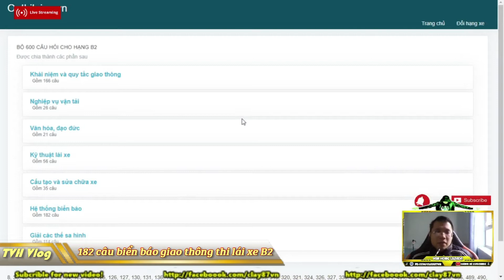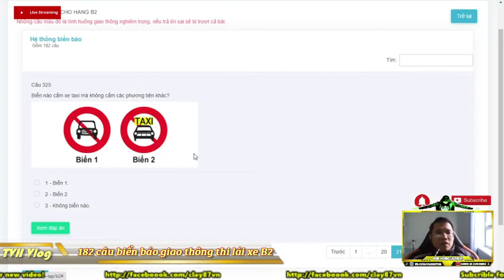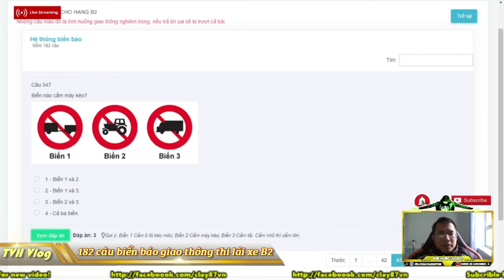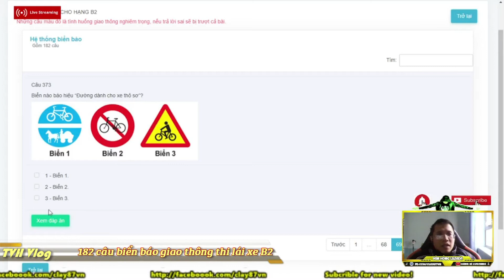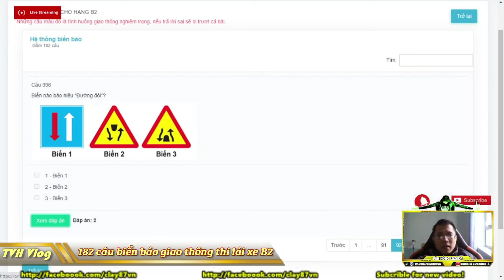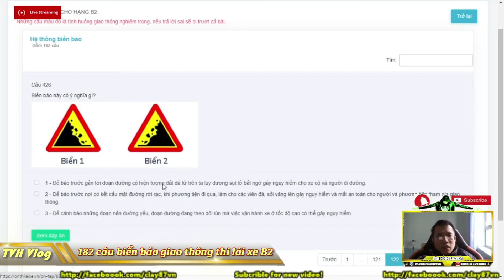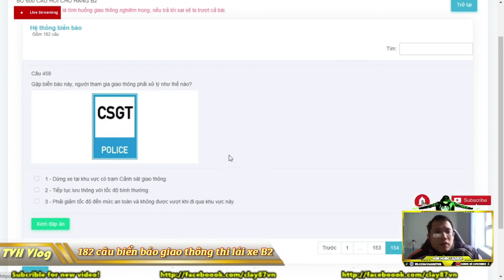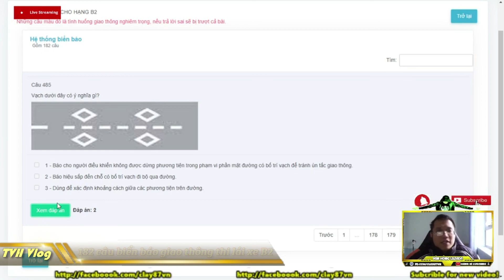Giải 182 câu biển báo giao thông thi bằng lái xe mới nhất | Văn Hóng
Giải 182 câu biển báo giao thông thi bằng lái xe mới nhất

► Xem lại all clip tại :

htttp://lazadareview.tk